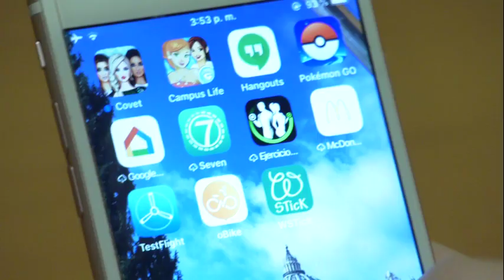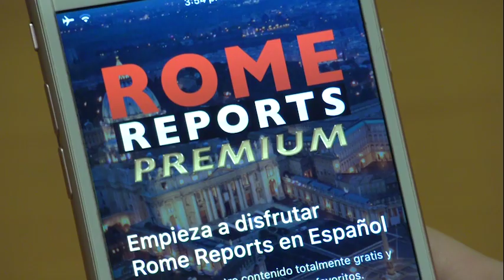Pope Francis in Cyprus: Without dialogue we remain blind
The Pope publicly celebrated Mass in Cyrpus' GSP stadium.